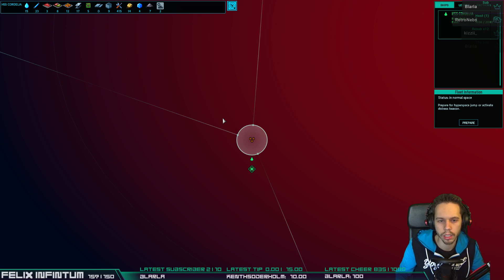Sleeping like Angels! - Space Haven | VOD (7th of March)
This video has been streamed live on Twitch, it is also available on my Youtube channel. Go there for more content